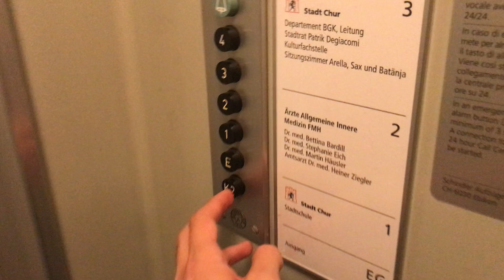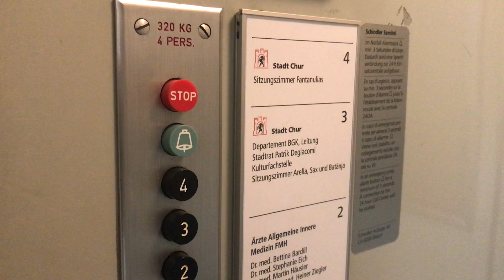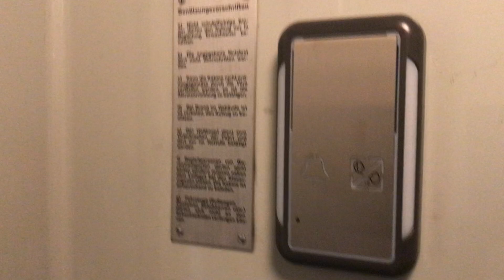Magnifique ascenseur Schindler à traction @ Coire, Suisse.